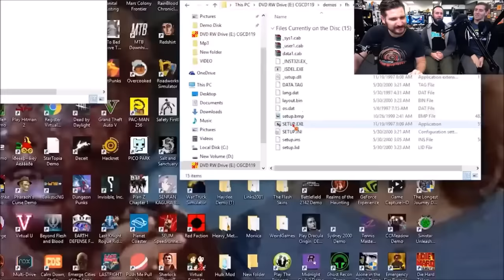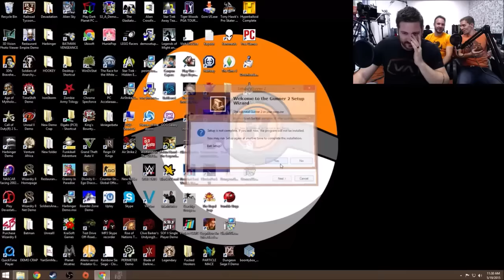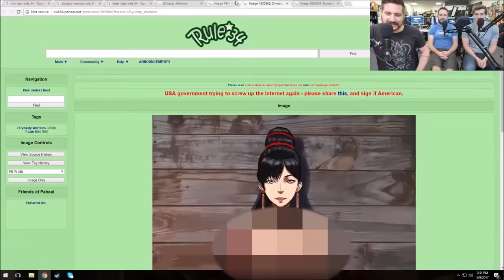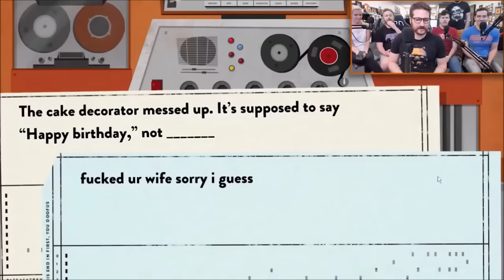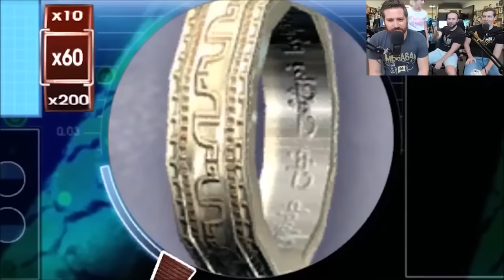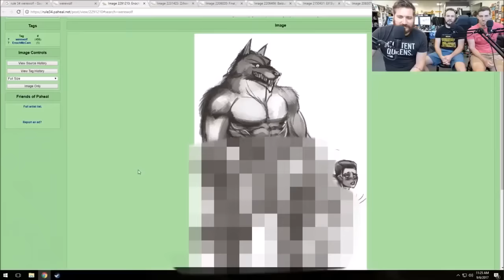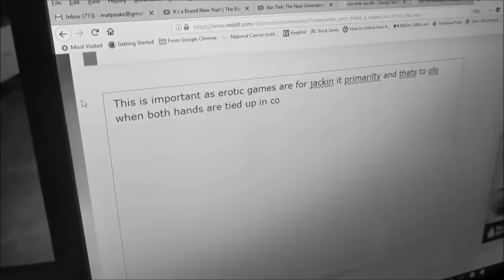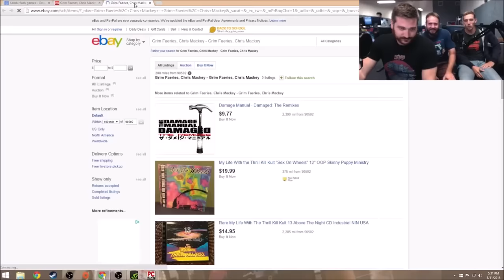Best of Funhaus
They are one of my most favorite channels on youtube, just thought I'd make a video about all of their best funny moments from like all time up until this upload. Check em out